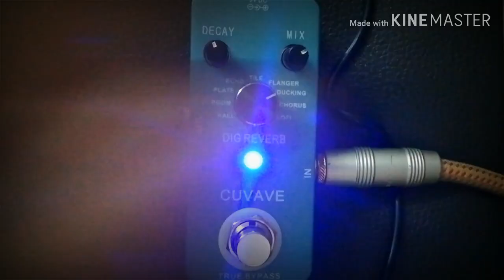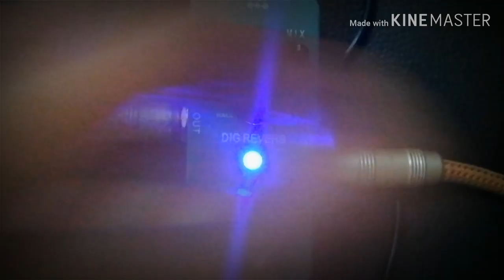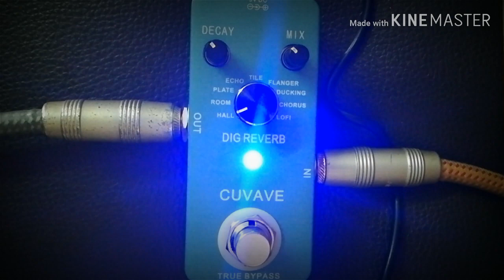(Camera Sound) test Effect Digital Reverb CUVAVE (Mini Pedal Shop)